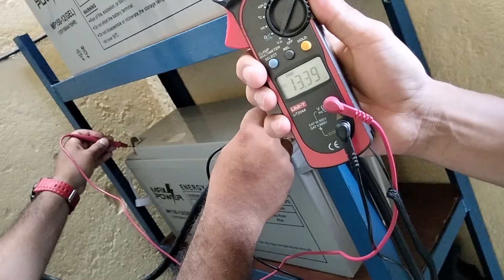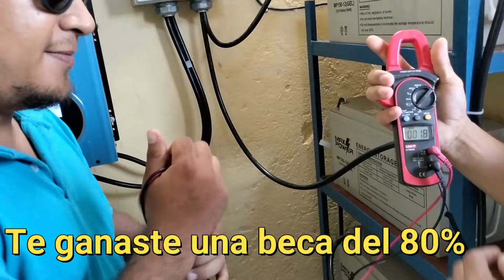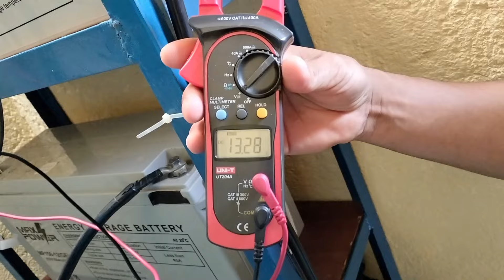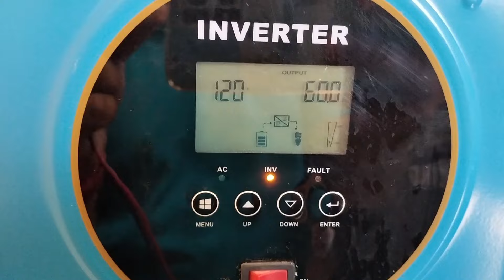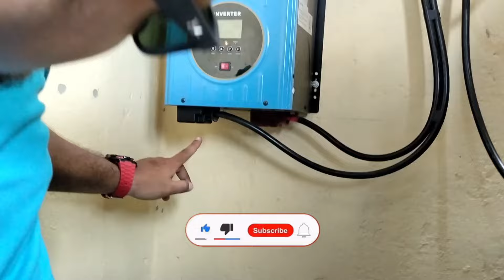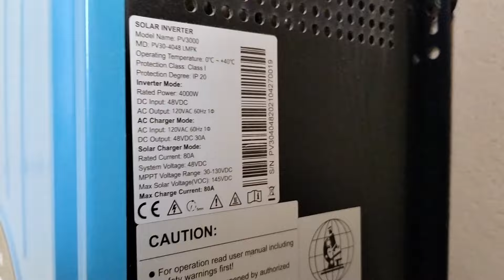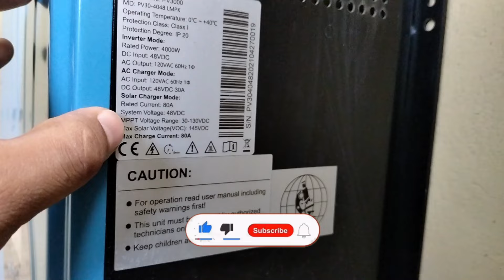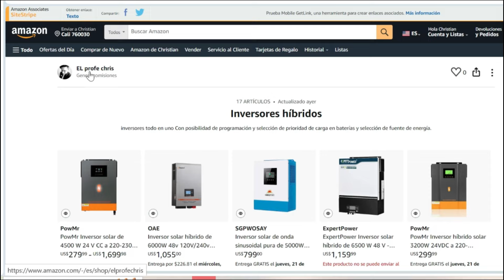✅Panel Solar Probando Baterías panelsolar education #2025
Como se prueban unas baterías en paneles solares y como se debe apagar y encender una planta solar. Pues de eso vamos a hablar hoy familia !!!

🛍️Tienda Amazon🛍️